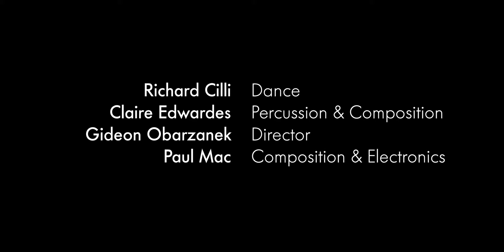RECITAL - Slow Showreel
Claire Edwardes - Percussion/composition
Richard Cilli - Dance
Paul Mac - Electronics/composition
Gideon Obarzanek - direction
Pedro Grieg - documentation